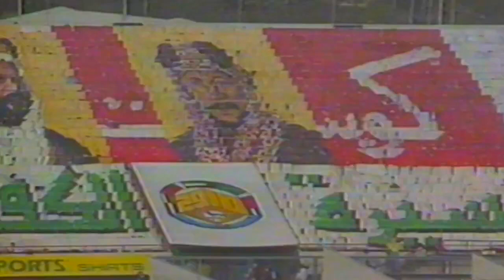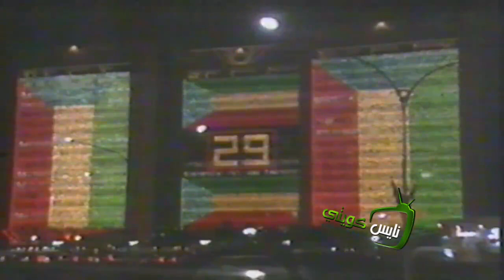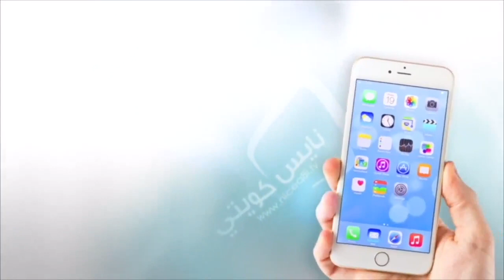عبدالرب ادريس - ام الجمايل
" ام الجمايل "
الفنان : عبدالرب ادريس ..
تلفزيون الكويت .. ١٩٩٠